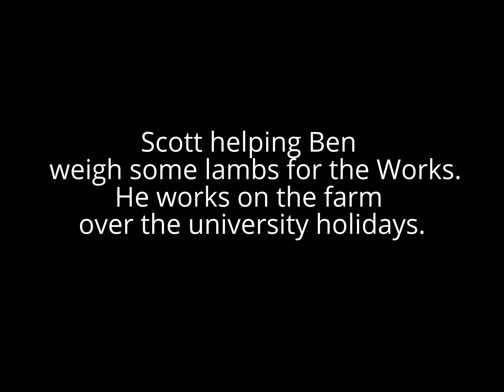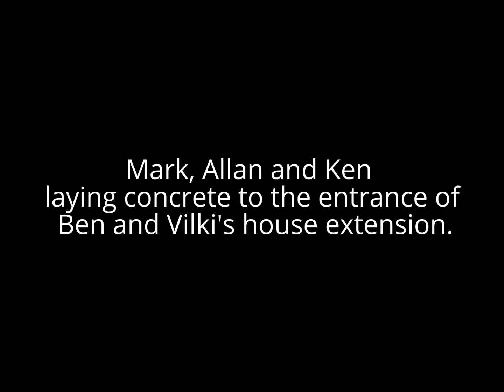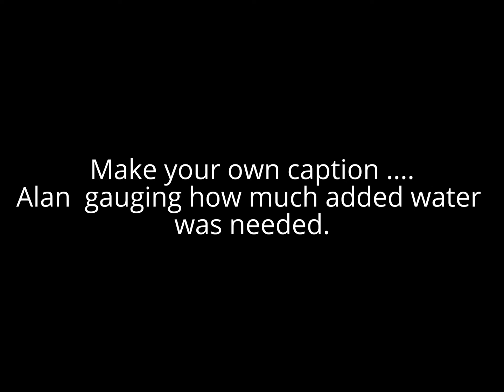Yesterday 20150128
Had the camera with me that day.